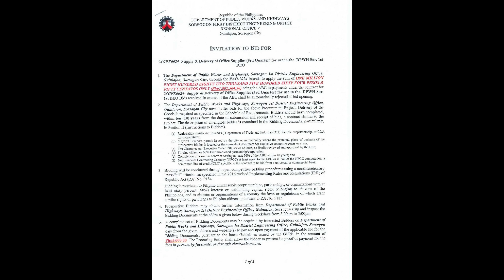24GFK0024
This video presents the Invitation to Bid for 24GFK0024 - Supply and Delivery of Office Supplies (3rd Quarter) for use in DPWH Sor. 1st DEO